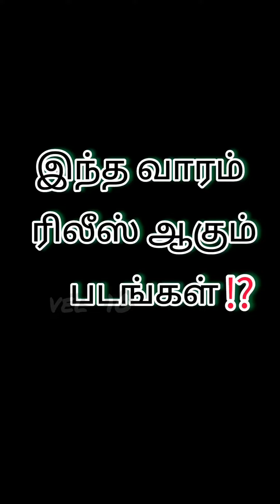😳 January 5 💥 ரிலீஸ் படங்கள்⁉️Cinematalks | Filmtalk | VEL10 Channel